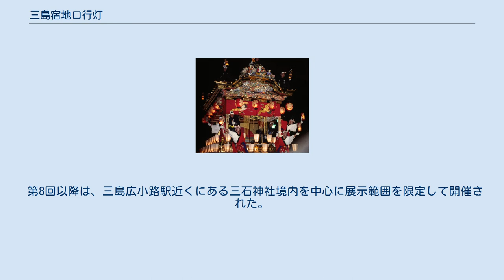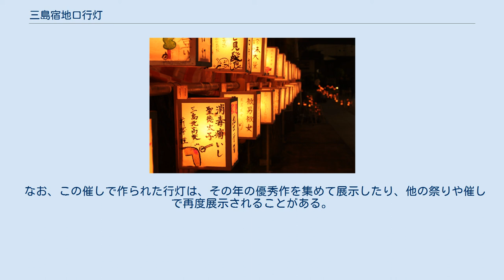三島宿地口行灯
三島宿地口行灯、2013年度 三島宿地口行灯（みしまじゅく じぐちあんどん）は、静岡県の三島市で毎年2月の初午頃に行われる催しで、地元商店街などの共催による。
 地口とは駄洒落の一種で、よく知られた言葉やことわざを発音の似通った語句に置き換え、違った意味に読み替えるなどして楽しむ言葉遊びである。
それを行灯に書き込み、街頭などに飾る風習を地口行灯と呼び、江戸中期ごろから流行した。
東京の稲荷神社や浅草伝法院通りには今もこの風習があり、それを真似て始めたのが三島宿地口行灯である。
2012年（平成24年）で第12回目の開催となる。
 行灯に書き込む地口は一般に公募を行い、審査で厳選され、地口とそれに合う絵を和紙に描き、行灯にして商店街などに飾られる。
地口行灯と謳ってはいるが、東京のそれとは違い、三島の行灯に書かれるのは地口だけではなく、川柳や俳句を書かくものもある。
こちらには句と共に風景や植物等が描かれる。
こういった新しい試みを取り入れたことで「現代創作地口」とも称されることになった。
作品の応募者には三島市周辺の自治体住民はもちろんのこと、県外からも作品が寄せられている。
なお、催しの期間中には、「新春開運初午ツアー」と銘打ち、行灯や点在する神社やを見て回る企画が行われる。
2013年の本催しでは、全国から1277点の応募があり、176点が行灯として展示された。
 第8回以降は、三島広小路駅近くにある三石神社境内を中心に展示範囲を限定して開催された。
かつては目抜き通りで展示していたが、2007年に悪戯等による被害を受け、警察署に被害届を提出したことがあり、展示範囲を狭めることにするなど、試行錯誤が続いている。
 なお、この催しで作られた行灯は、その年の優秀作を集めて展示したり、他の祭りや催しで再度展示されることがある。